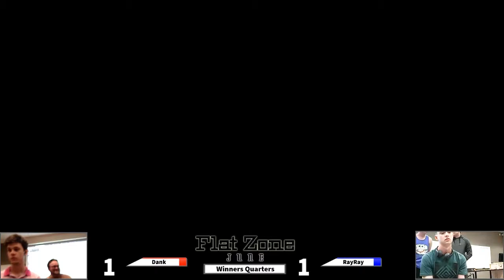duncathan (Lucario, Swordie) vs. JJ (Falco) - Winners Quarters - Flat Zone Jun